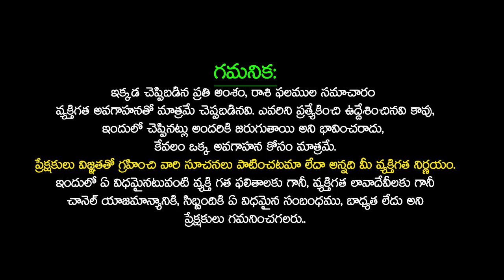ఆగస్టు నెలలో మకర రాశి వారికీ అదృష్టం | Makar Rashi August 2023 makara Capricorn Horoscope 2023 | TU